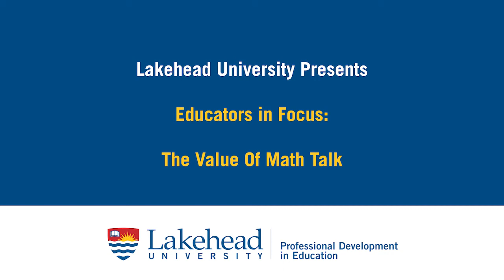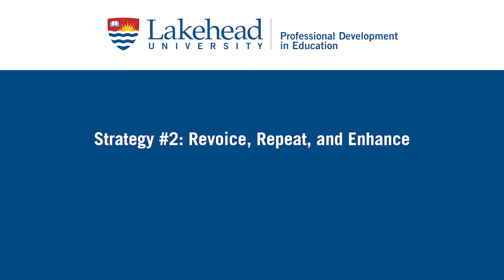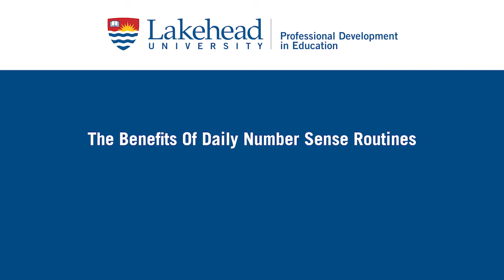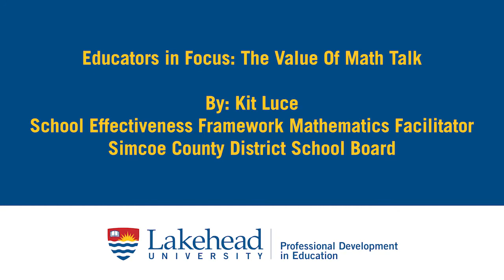Math Talk - Kit Luce (Educators in Focus, Lakehead University)